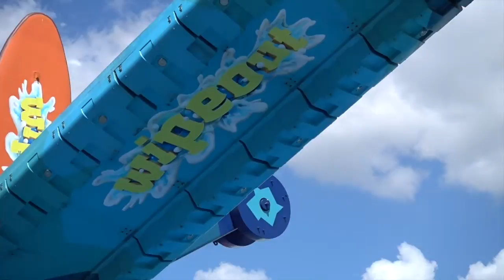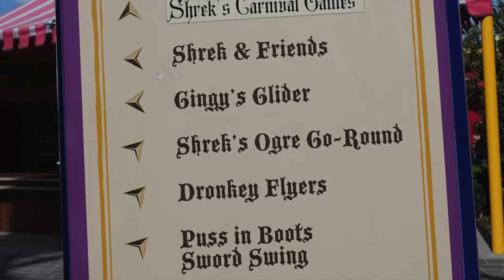Aus Vlog 2016 Day 5 & 6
Day 5: The 13 hour drive to Gold Coast @-)

The scenery. No wooooords huhuhu. Got to drive on the highway for around 350km too! Not too bad. :)) We survived, haha!

Day 6: Dreamworld and White Water World!

Home of the Big 9 Thrill Rides, i LOVED this park! And this is coming from the theme park fanatic! Also, Shrek, Kung Fu Panda, Madagascar, etc. who could ask for more?? Plus points for the small zoo also! White Water World (connected to Dreamworld) was cool too! This was my first water park ever. :)) Walking up all those stairs to queue for the rides were totally worth it hahaha!